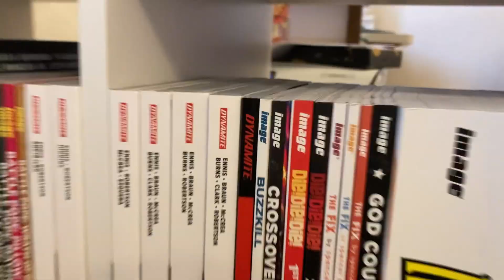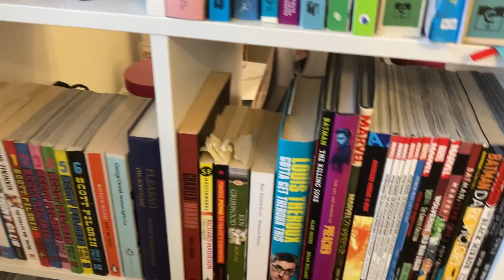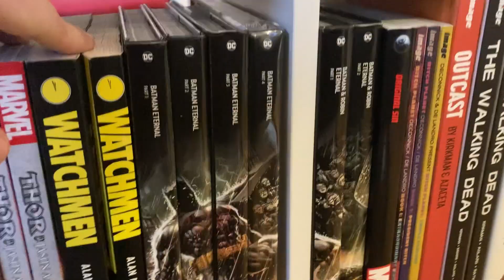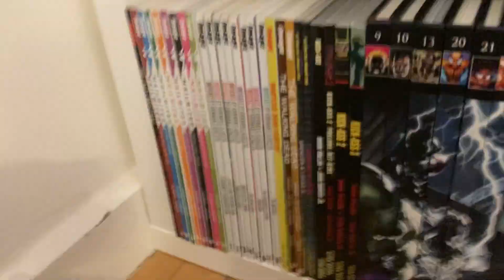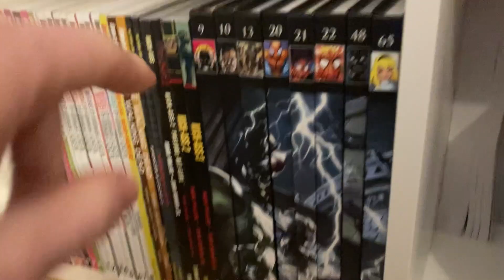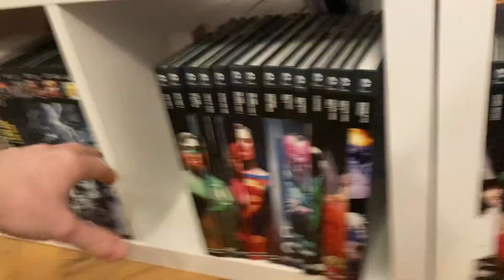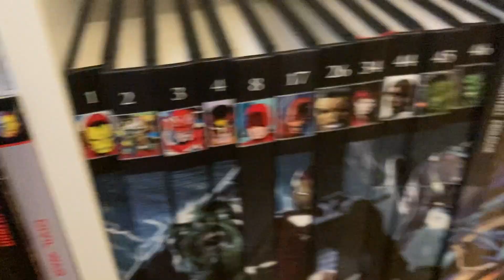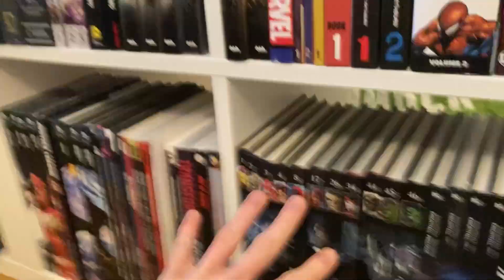How Much of MY COLLECTION have I read? 2022/ UPDATED ROOM TOUR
Hey everyone, in this video I'm showing you how much of my collection I have actually read. I also give you an overview of all the books currently in my collection.

room tour, collection tour, graphic novel haul, haul, graphic novel, omnibus, multiverse, no way home, spider-man, spider-man no way home